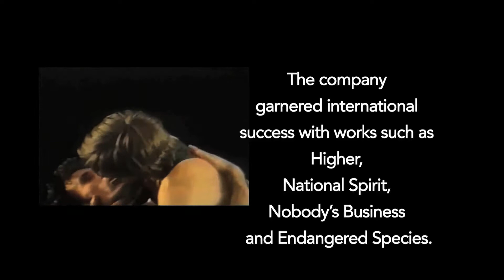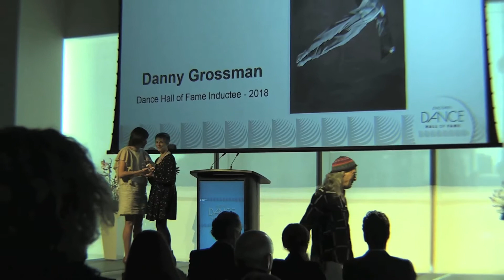Danny Grossman Induction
Danny Grossman is a dancer, choreographer and activist. He created the Danny Grossman Dance Company which became a creative voice for his political activism.

This video includes the presentation by Pamela Grundy, Danny Grossman's remarks and the retrospective presented before the induction.